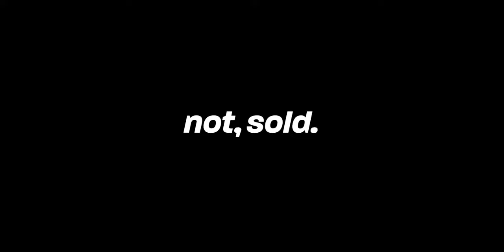"DAS HAUS" - Drama/Thriller - Deutscher Trailer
STORY:
Deutschland 2029: Der renommierte Journalist Johann Hellström (Tobias Moretti) wird mit einem Schreibverbot belegt und zieht sich mit seiner Frau Lucia (Valery Tscheplanowa) in ihr luxuriöses Ferienhaus zurück. Während die politischen Verhältnisse in Deutschland eskalieren, verwandelt sich das Smarthome mehr und mehr vom friedlichen Refugium zum gefährlichen Gegenspieler…

Drama/Thriller
Deutschland, 2021
mit Tobias Moretti, Valery Tscheplanowa, Max von der Groeben, etc.
NotSold Film
OT: "Das Haus"